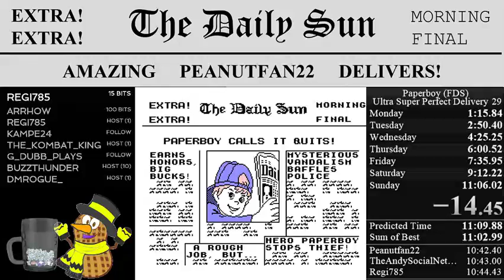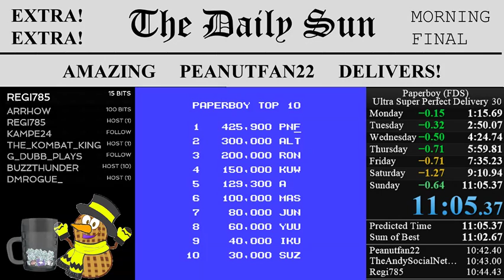Paperboy FC - 11:04.967!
New PB in the Japanese version of Paperboy!